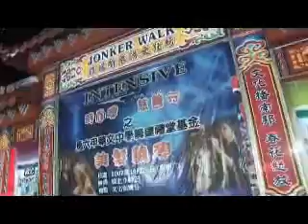Malacca Intensive Hair Culture Show.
This Show had performed at Malacca Jonker Street...